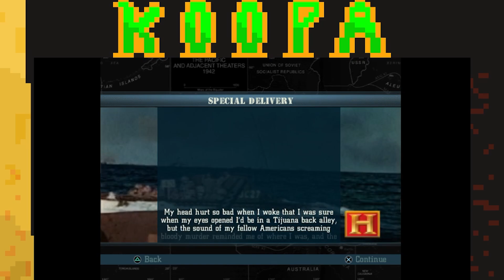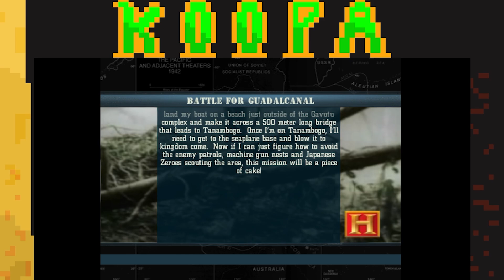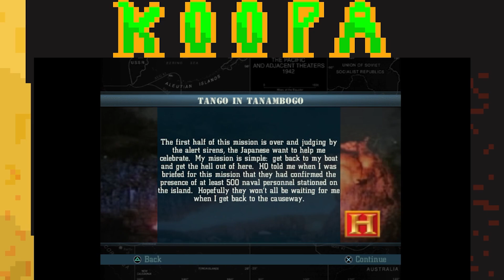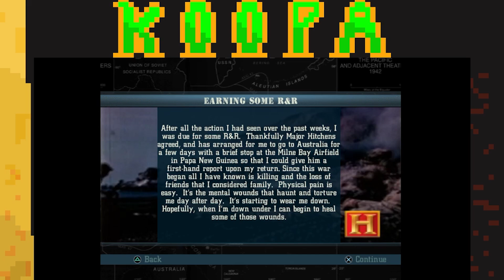(Totally) THE MOST HISTORICALLY ACCURATE WW2 GAME OF ALL TIME (clearly) || PSTwosday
Call of Duty wishes it was this good